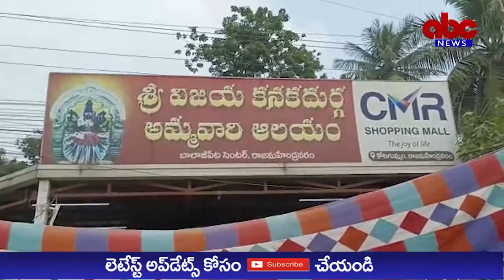ABC NEWS TELUGU//బాలాజీపేట విజయకనకదుర్గ అమ్మవారిఆలయంవద్ద శరన్నవరాత్రిమహోత్సవాలు ఘనంగా ముగిశాయి.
రాజమహేంద్రవరం బాలాజీ పేట సెంటర్ లో వేంచేసి ఉన్న శ్రీ విజయ కనకదుర్గ అమ్మవారి ఆలయం వద్ద శ్రీదేవి శరన్నవరాత్రి మహోత్సవాలు అత్యంత ఘనంగా ముగిశాయి ముగింపు మహోత్సవం సందర్భంగా భారీ అన్నదాన కార్యక్రమం జరిగింది భక్తులు శ్రీ విజయ కనకదుర్గ అమ్మవారిని దర్శించుకుని అన్నప్రసాదాన్ని స్వీకరించారుసుమారు పదివేల మందికి అన్న ప్రసాద్ వితరణ చేశారు ఆలయ అర్చకులు మణికుమార్ హారతులుసమర్పించారు  అధిక సంఖ్యలో మహిళలు భక్తులు విచ్చేసి అమ్మవారిని దర్శించుకొని తీర్థప్రసాదాలు స్వీకరించారు  ఈ కార్యక్రమం లో గొందేసుల శ్రీనివాసులు రెడ్డి వాసంశెట్టి సూరి గణేష్ తలారి శ్రీనివాస్ ప్రకాష్ వడ్డీ రాజా ఏ వన్ క్యాటరింగ్ గంగాధర్ జిపిఆర్ నాయుడు రాజు సాగర్ కిరాణా,వేణు,వడ్డి మురళి, తదితరులు పాల్గొన్నారు